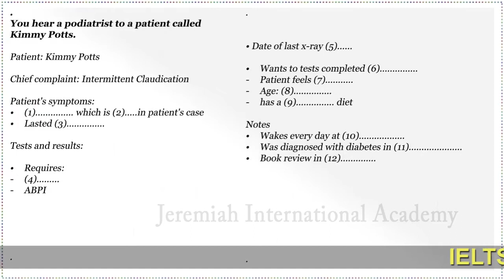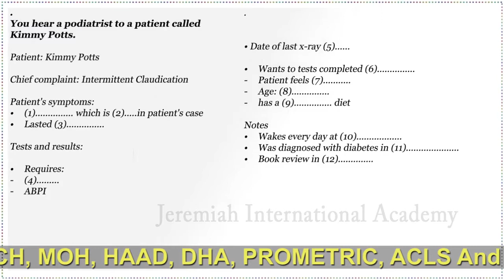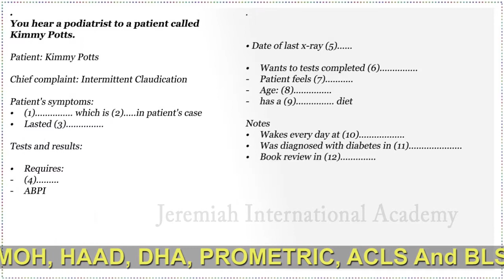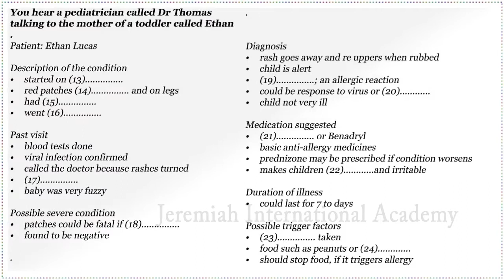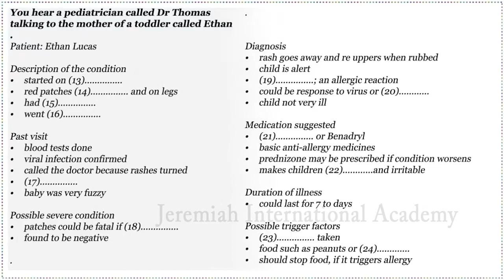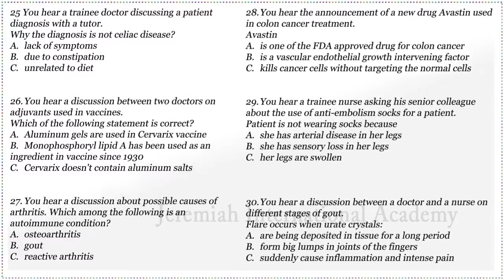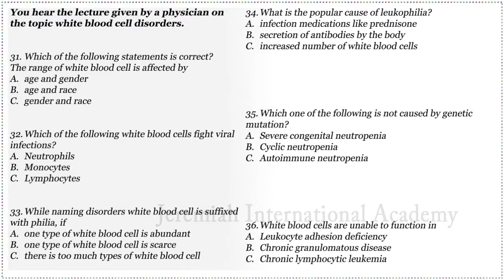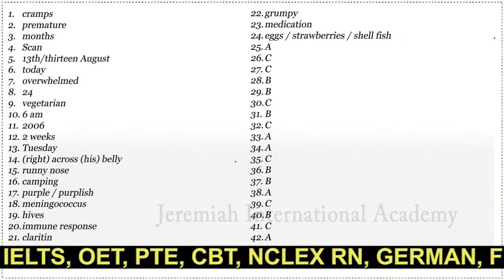OET Listening Test 1, Kimmy Potts.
Patient: Kimmy Potts

IELTS, OET &  UKVI ONLINE & OFFLINE CLASS FOR ₹5,000/- only
Booking open for Online &  offline classes.
ONLINE IELTS OET & CBT @ ₹5000/- only